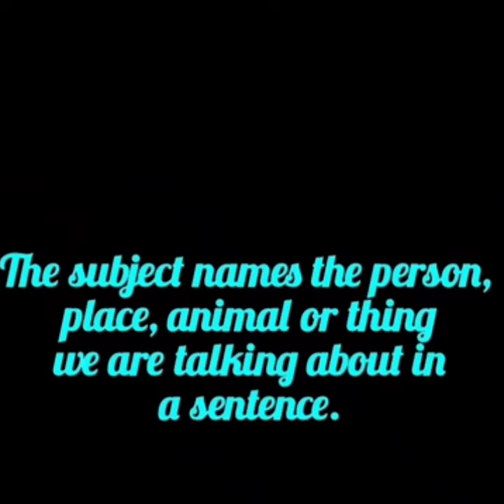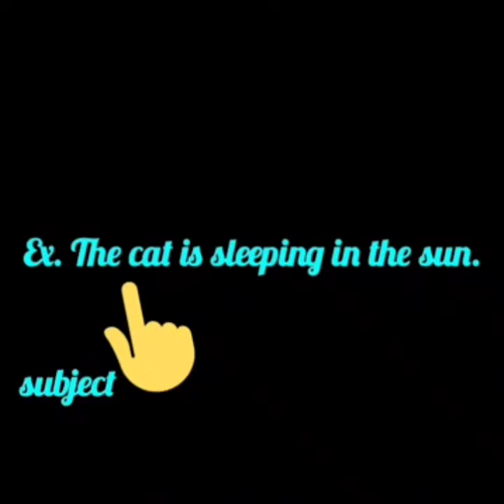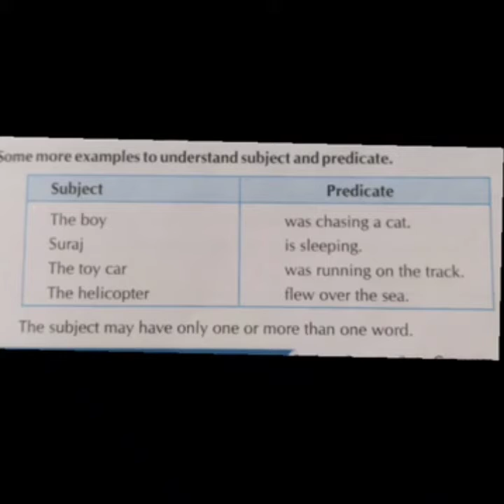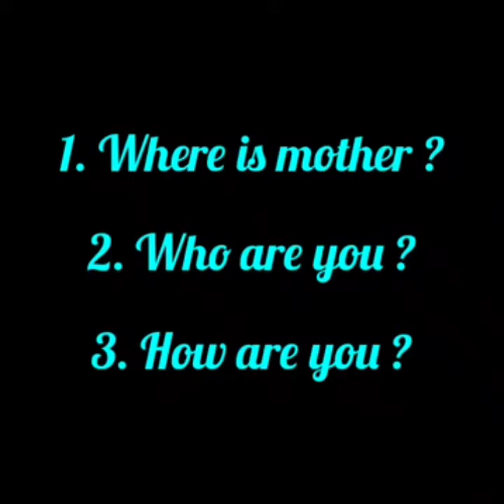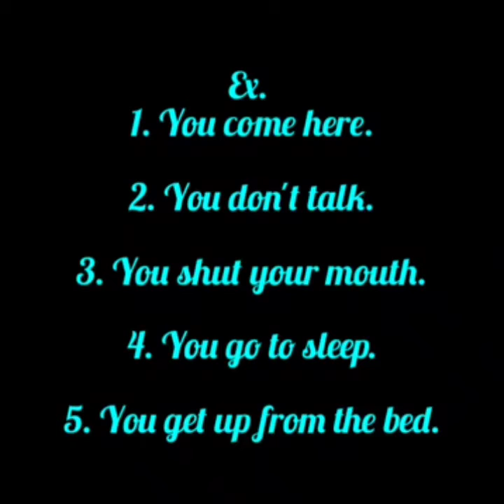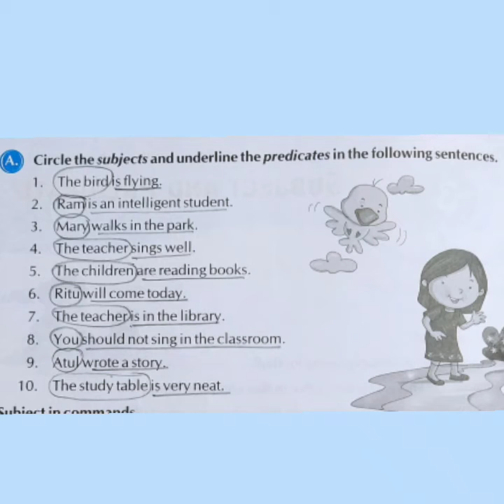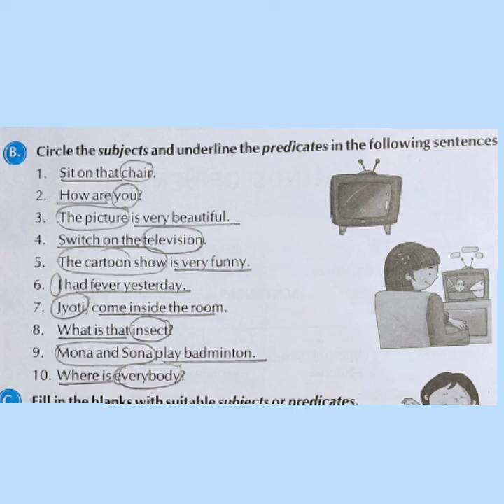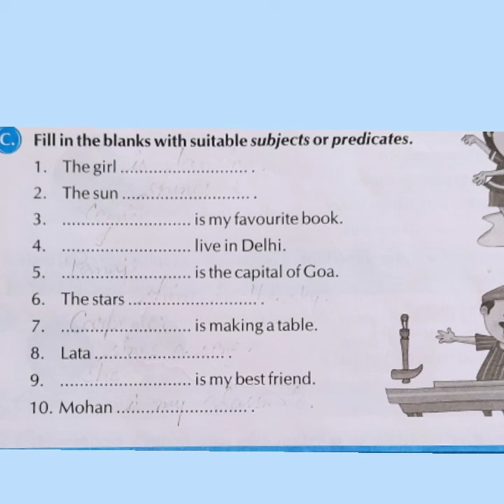Subject and Predicate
Class-IV; Chapter-3; Subject - English Grammar